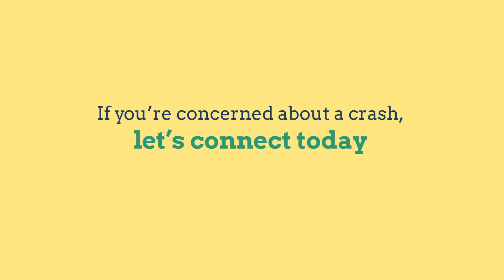Why Were Not Headed for a Housing Crash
Hello, my name is Steve Schappert.  I am the Connecticut Real Estate Broker. I treat people honestly, look them in the eye and ask for their trust. Then day after day I earn it.  All the fan fair and hype doesn’t sell houses, listening sells houses. Listening to your client’s wants and needs and helping them make intelligent decisions. He does this providing enough solid data that allows the heart to make emotional decisions.